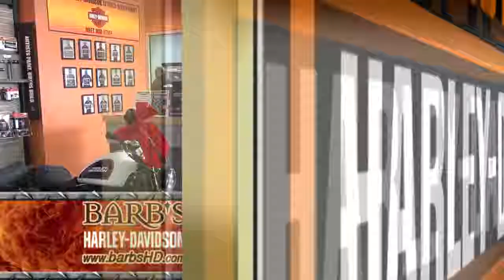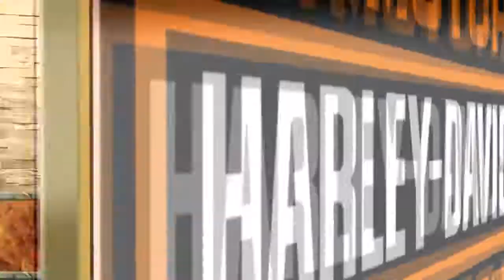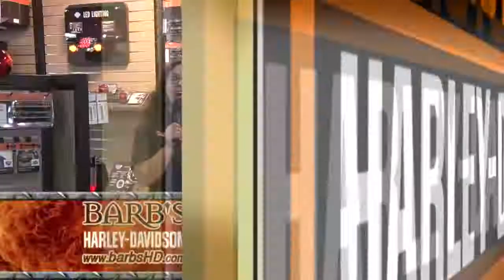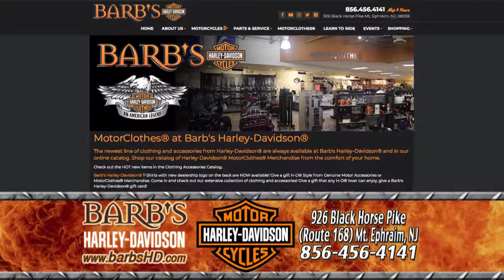"Put Your Honey on a Harley for the Holidays" Barb's Harley-Davidson November 2018